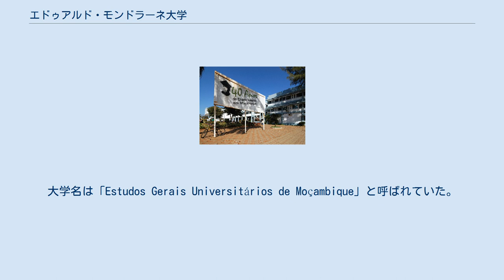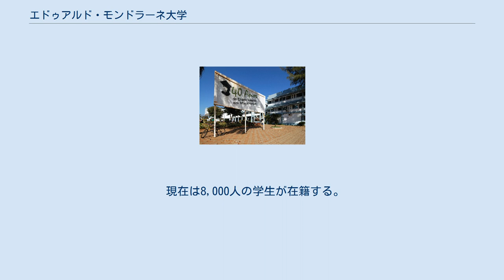エドゥアルド・モンドラーネ大学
エドゥアルド・モンドラーネ大学（えとぅあると・もんとらーね、英語: Eduardo Mondlane University、公用語表記: Universidade Eduardo Mondlane）は、マプートに本部を置くモザンビークの国立大学である。
1962年に設置された。
 1962年に「国立エドゥアルド・モンドラーネ高等学校」として創立される。
本拠地は当時ポルトガル領東アフリカ首都ロレンソ・マルケス市。
大学名は「Estudos Gerais Universitários de Moçambique」と呼ばれていた。
1968年にロレンソ・マルケス大学（Universidade de Lourenço Marques）に改称した。
 1975年にモザンビークがポルトガルから独立し、1976年2月3日に首都名がロレンソ・マルケス市からマプト市に変更されたのに伴い、独立戦争中に暗殺されたモザンビーク解放戦線（FRELIMO）の初代議長、エドゥアルド・モンドラーネにちなんで「エドゥアルド・モンドラーネ大学」に名称変更された。
 現在は8,000人の学生が在籍する。
学長は大学教授のブラザン・マズーラ（Brazão Mazula）である。